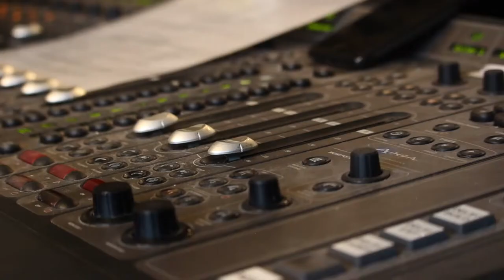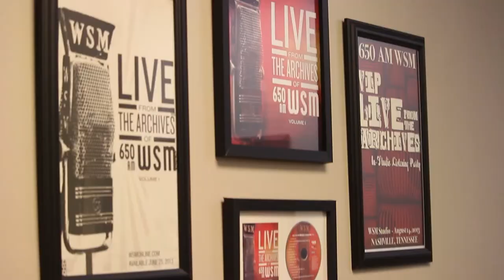2nd Place STN 2018 Spot Feature: Seminole Ridge TV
This is a spot feature news package produced at the 2018 Student Television Network National Convention in Nashville.  Students had 3 hours to find and shoot a story on an assigned topic and 3 hours to edit.  It won 2nd Place.  The story was produced by Seminole Ridge Television Production Academy students Shannon O'Sullivan (reporter), Craig Inscoe (Photojournalist) and Christina Gonzalez (segment producer & editor).